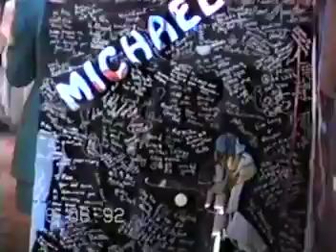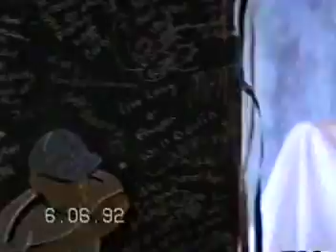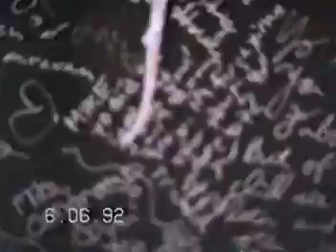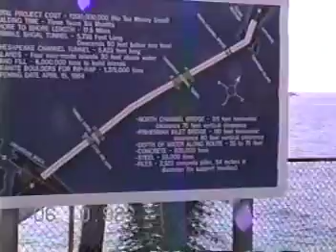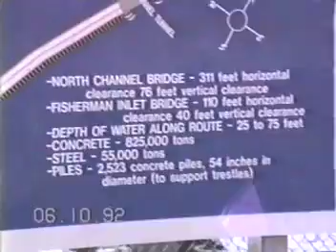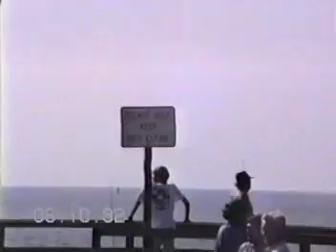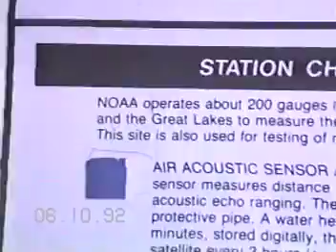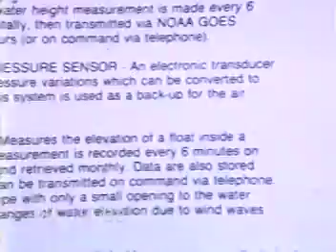F '91 '92 disk 7